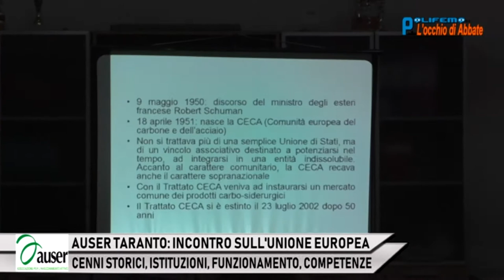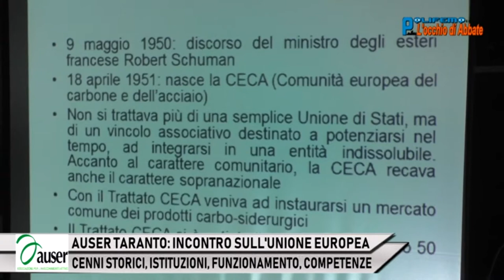AUSER TARANTO - INCONTRO SULL'UNIONE EUROPEA CON IL DOTT. ANTONIO CARONE